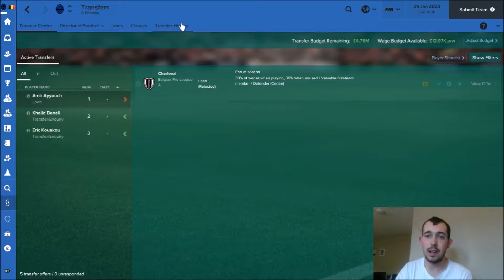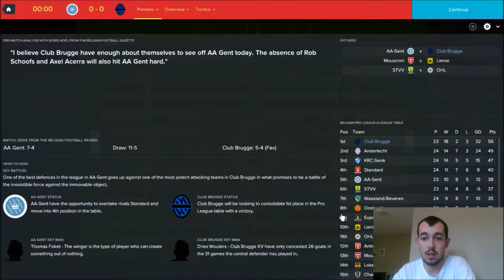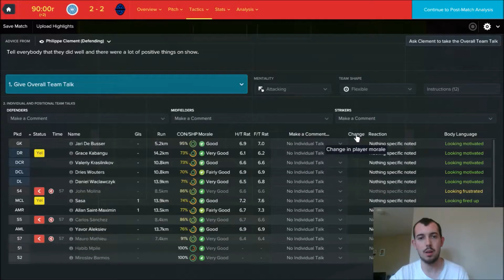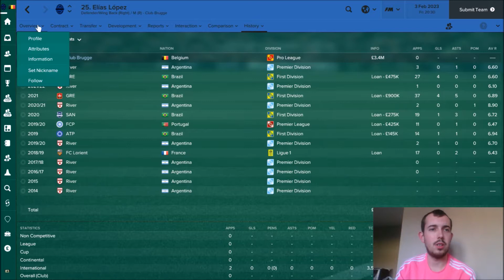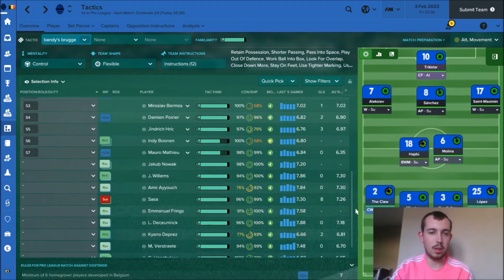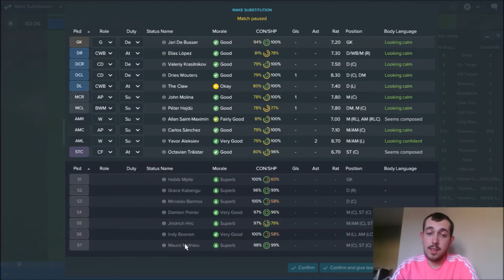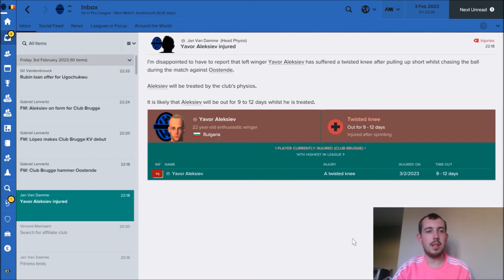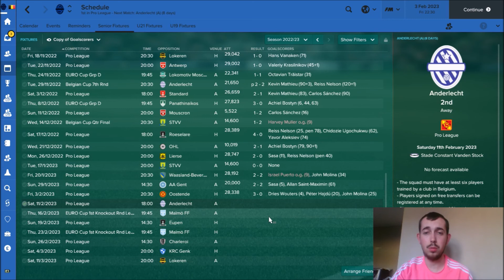Johnson's Journeys | FM17 Let's Play | CLUB BRUGGE | S07 E06: January round-up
Today the January transfer window slams shut, so I bring you up to date with the movers and shakers so far, then play Gent, and then recap any deadline day moves before we play the second game of the episode vs Oostende!

thanks to my pal Joe Mackey for letting me use a snippet of one of his songs, Nightdriving, for my intro music! Check out the full song, and plenty more of his other wonderful songs on his soundcloud